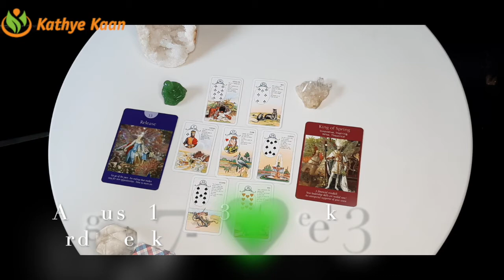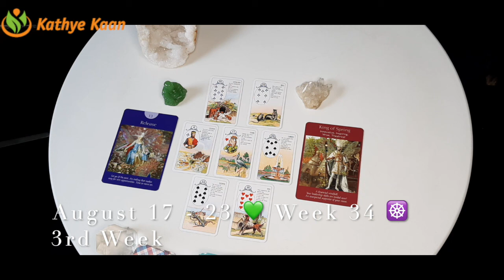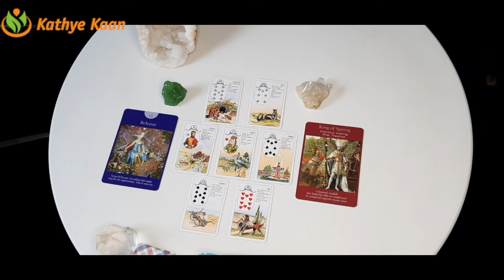Aries Leo Sagittarius Ophiuchus 💫Business Career Wealth Weekly Reading 🌟August 17 23 🌈Air Sign�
Aries Leo Sagittarius Ophiuchus 💫Business Career Wealth Weekly Reading 🌟August 17 - 23 🌈Air Sign Fire Sign

Kathye